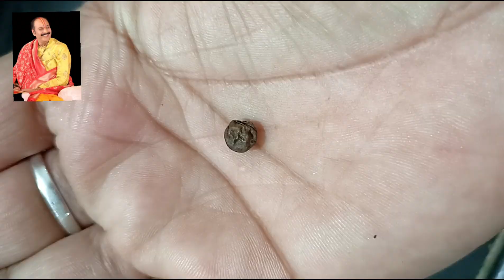दान चलते चलते कैसे और कब करे मिले करोड़ों गुणा day_1आशुतोष शिवमहापुराण कथाpradeepmishraji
day_1आशुतोष शिवमहापुराण कथा दान चलते चलते कैसे और कब करे अभी जानें pradeepmishraji sehore wale

आशुतोष shivmahapuran कथा उपाय
दान केसे करे प्रदीप मिश्रा जी
सीहोर महाराज की कथा
dhan prapti upay pradeep Mishra ji
pujya gyan upay
pandit pradeep Mishra ji ke totke
आशुतोष शिवमहापुराण कथा 3 जनवरी
सीहोर महाराज कथा आज
आस्था चैनल
पंडित प्रदीप मिश्रा जी सीहोर वाले का चैनल
sehore me rudraksha